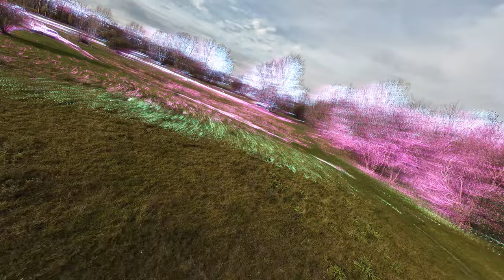Skanowanie GEPRC mk5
test CapCut efekt skanowania